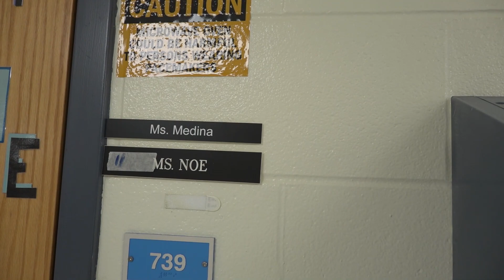VVSD Teacher Spotlight- Yazmine Medina, 7th Grade STEM Teacher, A.Vito Martinez Middle School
Yazmine Medina finds herself in very familiar surroundings as she begins her first year as a teacher after graduating from the University of St. Francis last spring.  Her first job teaching is 7th grade science at A.Vito Martinez Middle School.

Nine years ago, Yazmine was an 8th grader at AVM, she then became a member of the Romeoville HS Class of ’17.  Last year, Yazmine did her student teaching at AVM and will teach this year in the same classroom where she did her student teaching last year.

One thing Yazmine is working on is becoming comfortable with being on a first name peer basis with teachers who were on the AVM staff when she was a student!